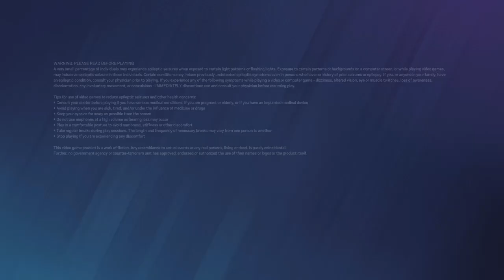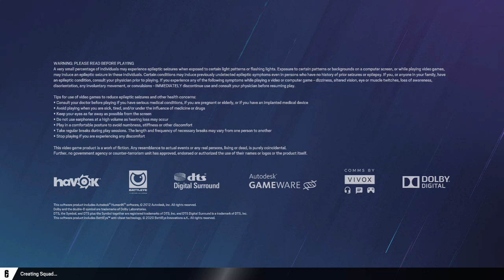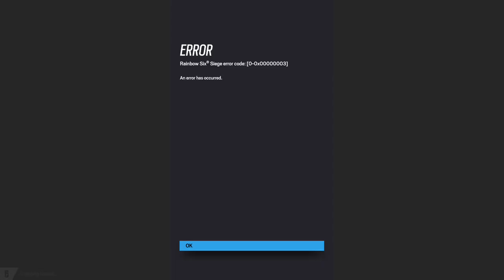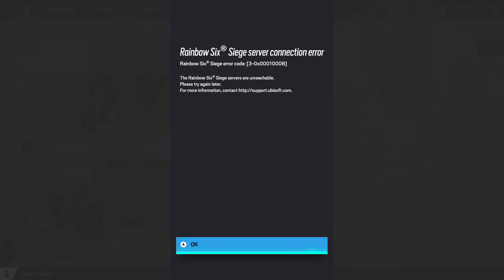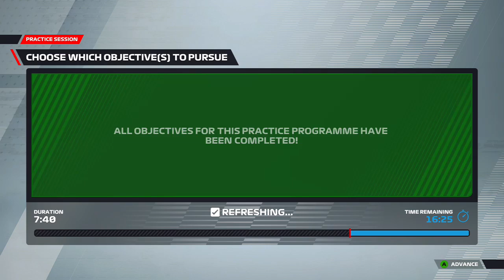Vegyesen van minden mint a jó boltba.Egy kis siege és egy kis F1 .Akit érdekel az fogyassza :D